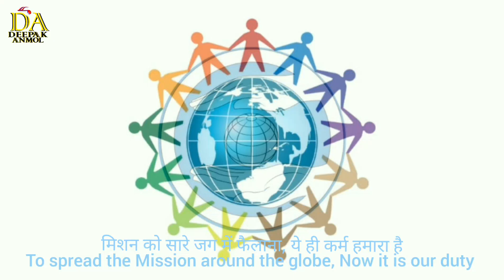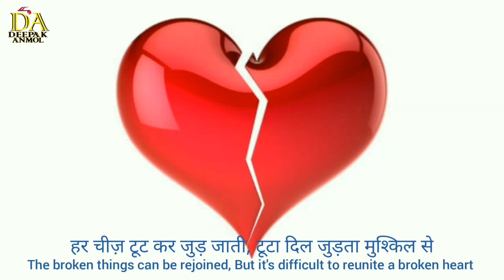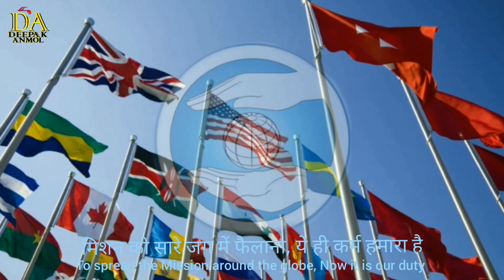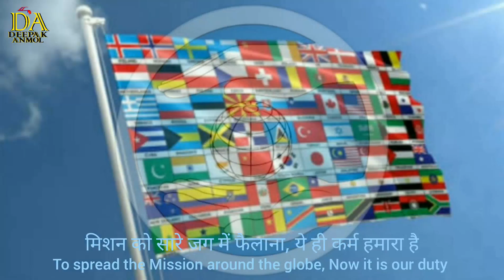NYS | Naujwano Aage Aao | Nirankari Song | Nirankari Geet | Nirankari Bhagti Geet |Bhajan | NYF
Please listen and share and bless the whole team. 🙏🌹
About the song :-
नौजवानों आगे आओ, अब ये फ़र्ज़ हमारा है
मिशन को सारे जग में फैलाना, अब ये कर्म हमारा है
It is live spritual performance by Deepak Anmol & Saathi at Chandigarh, india, in the Bal samagam.
Recorded as a mp3 on Samsung Phone.
Title: Naujwano Aage aao
Singer: Deepak Anmol
Co-Singers- Aarti, Shubhita, Abhilasha
Video Editor: Sunil Kumar
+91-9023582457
I am a composer, Singer and lyricist as well.